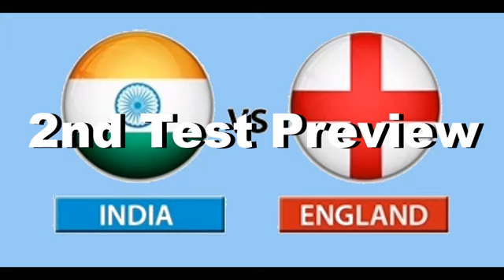India v England 2nd Test Preview